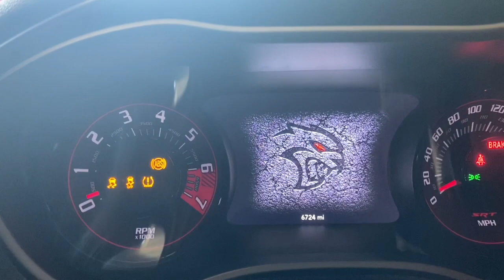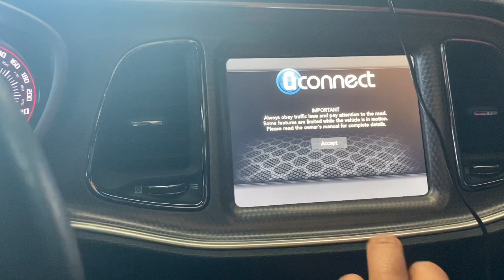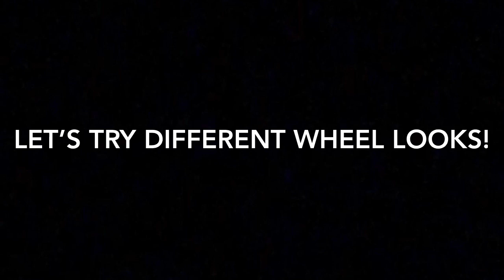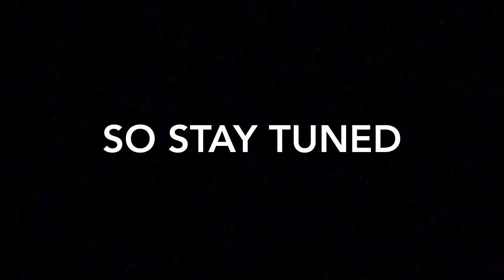UPDATE ON MY 1968 CHARGER SWAPED AND POWERED BY DODGE DEMON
THE DODGE DEMON BUILD IS 1 STEP CLOSER TO MY DRIVEWAY
JADED BRAND FAMILY!
@ZRO_CHILL  INSTAGRAM . TO GET CAR WRAPPED

Steve Chen: Youtube | Introduction | Pre-Launch | App Marketing | Udacity